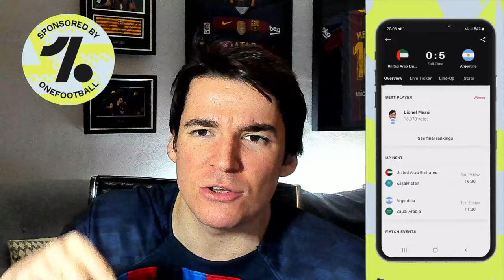😱 BARÇA'S NEW DOCU SERIES UNVEILS EVERYTHING | MESSI, SETIÉN, KOEMAN, XAVI..